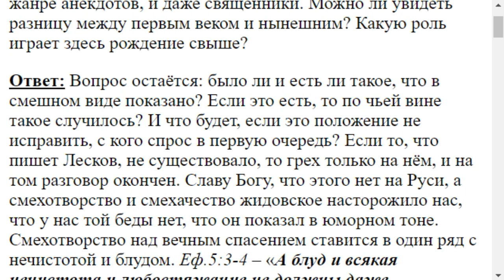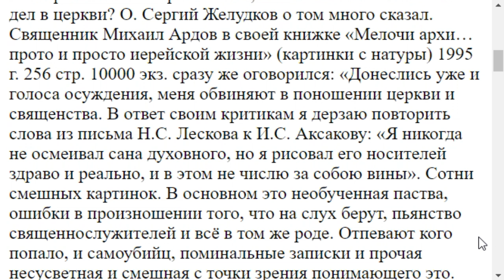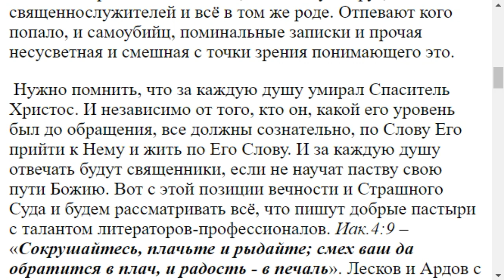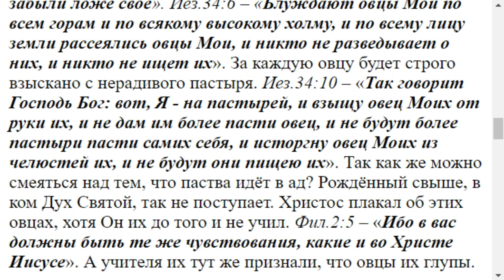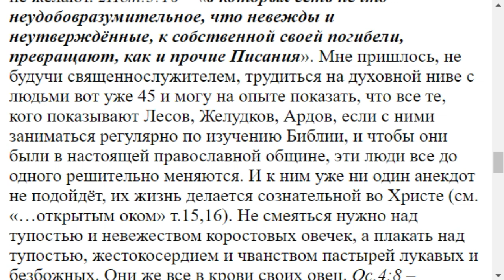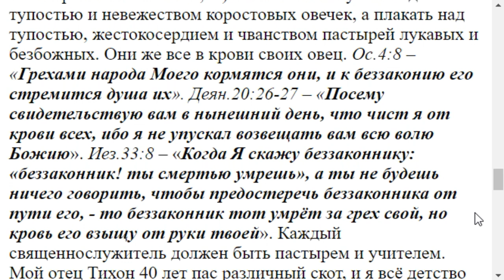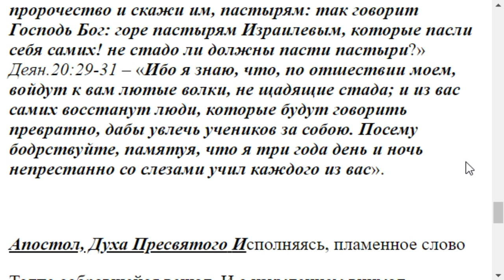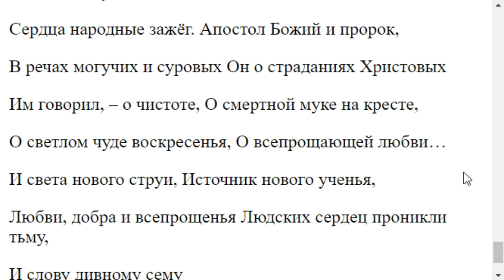3697. Лесков высмеивает священников, это разве не грех?